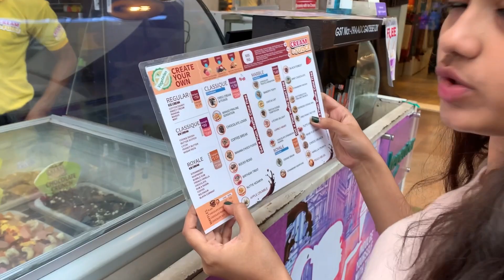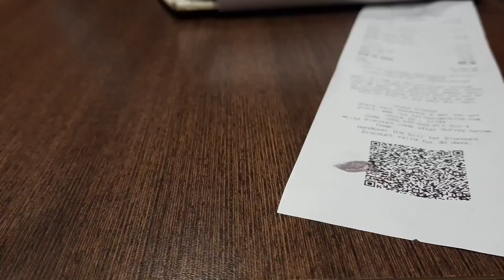Finally watched বেলাশুরু || Evening snacks @BURGERKING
Today we went to watch belashuru and had a awesome time at @creamfudge5713 & @BURGERKING

MBA,Founder of La Cocoa India - Life Partner to Business Partner 📍Bong From Kolkata

We are Debaja & Rakesh , we are here to share our daily life with you all.